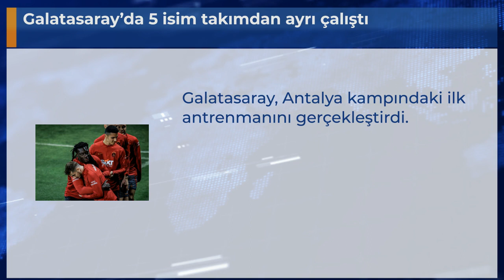Galatasaray’da 5 isim takımdan ayrı çalıştı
Galatasaray, Antalya kampındaki ilk antrenmanını gerçekleştirdi.